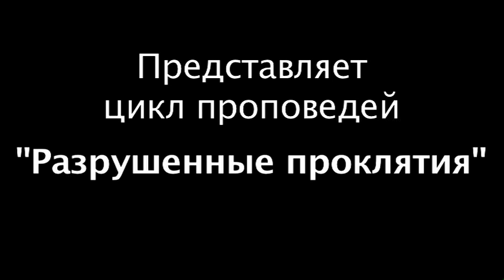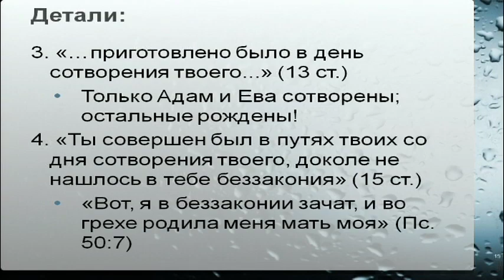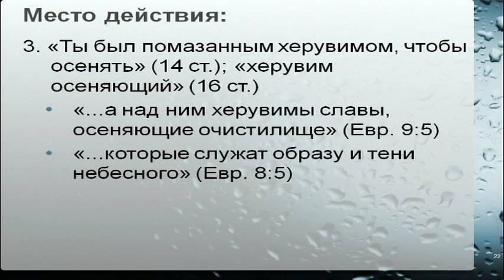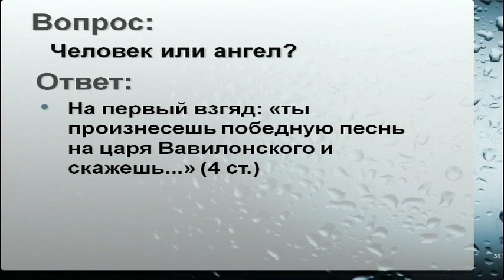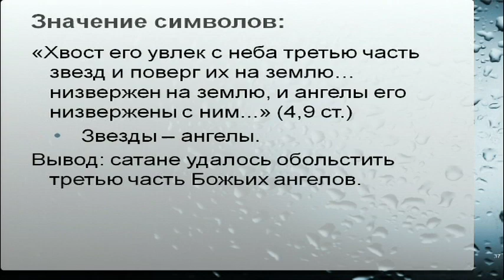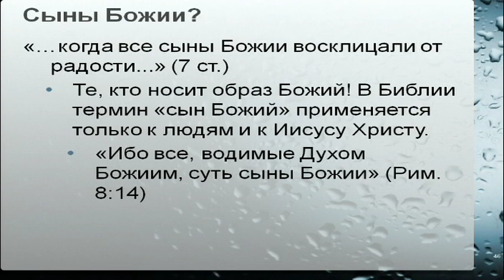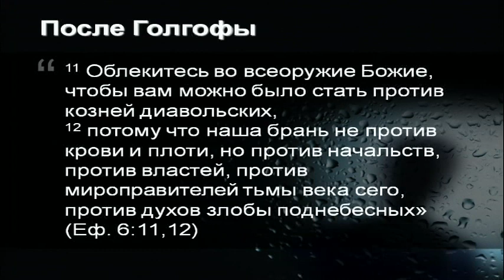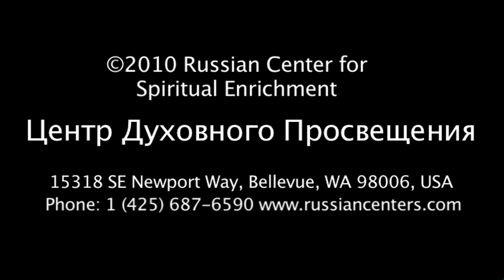2. Происхождение диавола и бесов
"Разрушенные проклятия".

Цикл лекций «Разрушенные проклятия» -- в первую очередь для тех, кто знает, что подвергается действию злых сил или подозревает, что, возможно, это так. Мы не ставим перед собою цель доказывать, что описываемые расстройства -- не просто психологического характера,1 или хронического невезенья в жизни, убеждать кого-либо в реальности существования духовных сил и их влияния на человека. Тем, кто этого еще не осознал, наш материал будет не так полезен. Нас интересует то, какие практические шаги на пути к свободе может предпринять оккультно обремененный человек. Цель этого цикла, таким образом, в том, чтобы, двигаясь последовательно и неторопливо, подготовить человека для молитвы освобождения и начала нового пути.